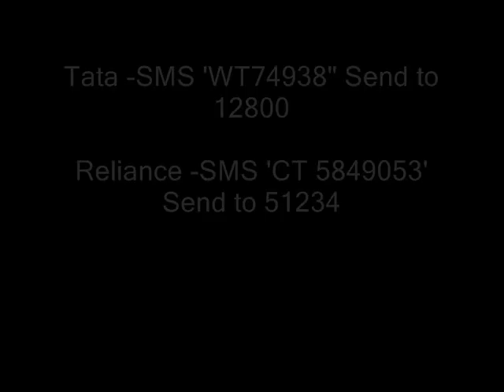Gulshan Grover Prank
Idea DialerTone Code, Vodafone CallerTune Code, Airtel HelloTune Code, Tata Welcometune Code, Aircel Code, Reliance

Callertune Code, MTNL Playtune Code, BSNL Tune Code,Spice Callersong Code, VirginMobile TringTune Code, Mammoo, Funny Clip,

Funny Stuff, Funny Content, Humour Clip, Prankful, Prank Idea, Phone Prank, Phone Joke, April Fool, April Fool Idea, Kidding,

Laughter, Laugh, Gag on Mobile, Mazaak, Fun, Joker, Mobile Phone Prank, RBT Prank, Caller Tune, Dialer Tone, Play Tune, Tring

Tune, Hello Tune, welcome tune, JOke, Superhit Prank, Latest Prank, Latest CallerTune, Naughty, Comic, Comedy, Funtoosh, Fun,

Humour, Humourous, Entertainment, Entertaining, Ban Gaye Mamoo, Banao Mamoo, Chutiya, Paagal, Pagal,Amrish Puri, Amitabh

Bachchan, Johny Walker, Dev Anand, Surma Bhopali, Jagdeep, Mithun Da, Laddu, Gabbar Singh, Nana Patekar, Dilip Kumar,

Dadamuni Ashok Kumar, RiffMobile Mimicry Pranks